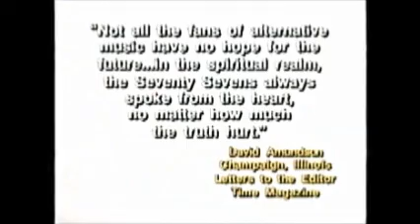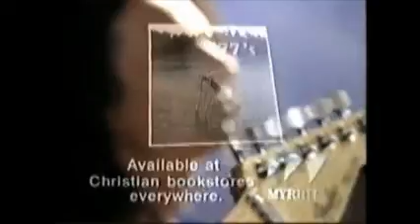The Seventy Sevens Drowning with Land in Sight Electronic Press Kit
A Myrrh Records promotional video with band members discussing songs from their 1994 release, Drowning with Land in Sight.  Songs that are focused on include: Nobody's Fault but Mine, Crying Out Loud, Dave's Blues, Snake and Sounds O' Autumn.